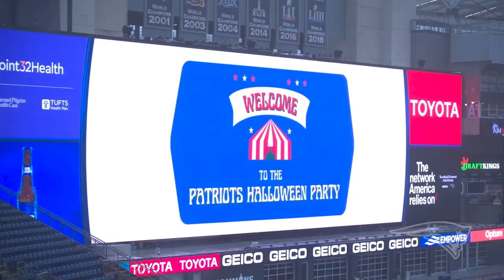Matthew Slater on His Connection with Patriots Fans & His Work in the New England Community | 1-on-1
Special teams captain Matthew Slater sits down with Steve Burton and discusses how the team looks to move forward after their loss on Monday night and about his role in the Patriots Foundation’s Halloween Party for children battling cancer.